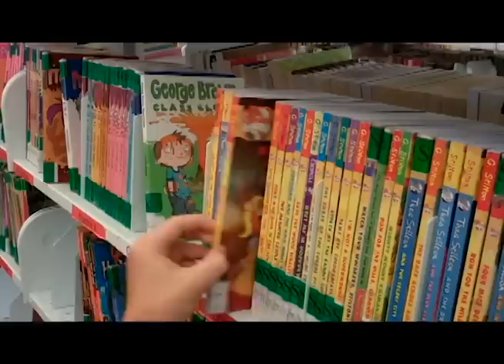Los Altos Library - Sharing Library Stories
Los Altos Library patrons talk about why they enjoy our library.